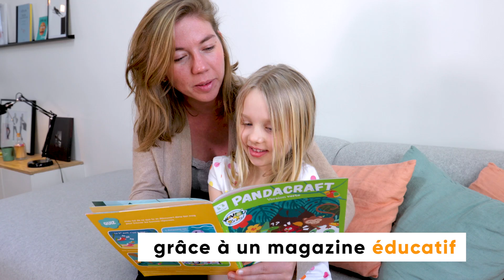Découvrez le thème d'avril : Les animaux de la forêt amazonienne !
Des expériences créatives pour découvrir l’incroyable biodiversité de la forêt amazonienne : les paresseux, les jaguars et les perroquets cohabitent tous ensemble dans cette région incroyable !